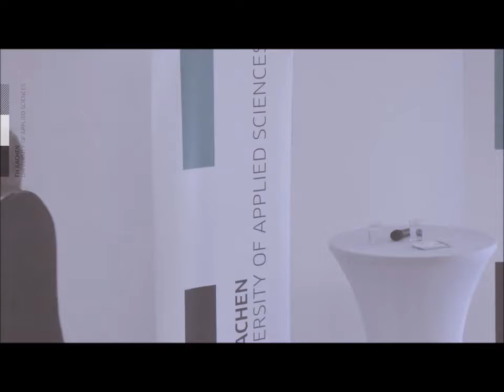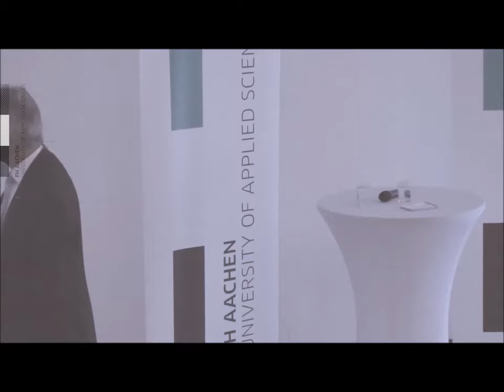Mitschnitt: Europa von oben Teil 2